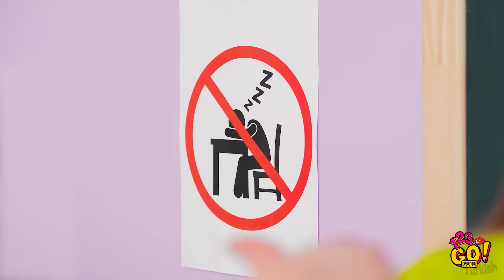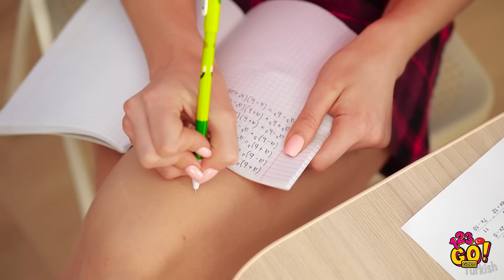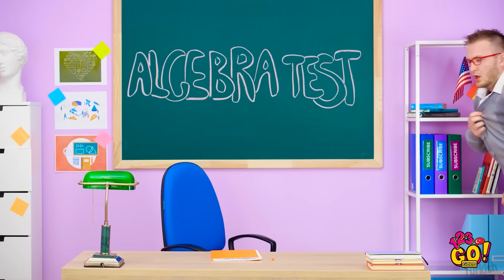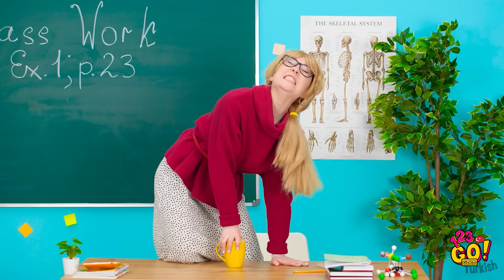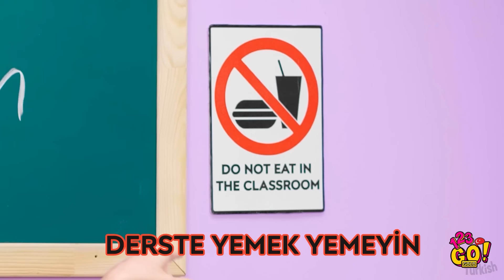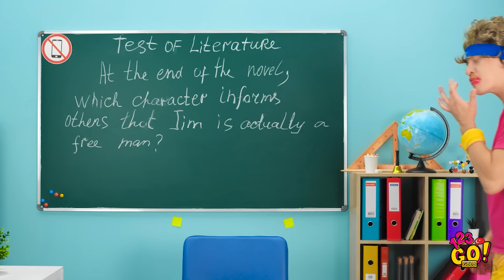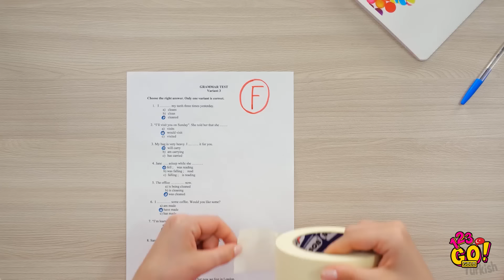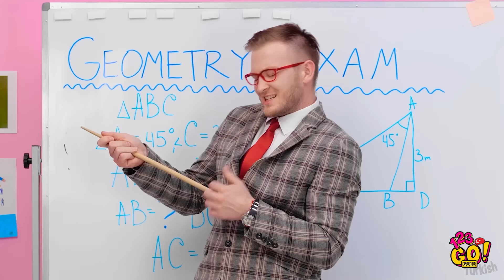ÖĞRENCİLER ÖĞRETMENLERE KARŞI! EFSANEVİ MÜCADELE! || 123 GO! GOLD Okul Tüyoları ve Şakaları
Bu okul şakalarını öğretmenlerine yapmak ister misin? Arkadaşlarını da eğlenceye kat ve bu videoyu sayfalarında paylaş! Buna benzer şahane sınıf şakası fikirleri için seyretmeye devam et! 😘